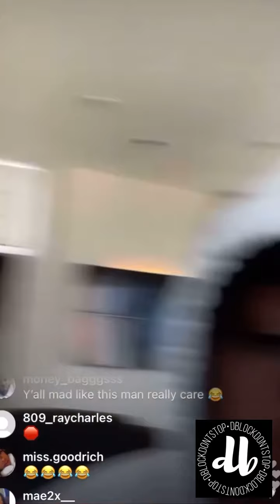DaBaby asks Danileigh to leave condo AND CALLS THE POLICE | “certified side @&$!£”